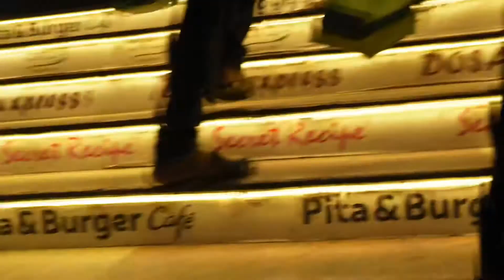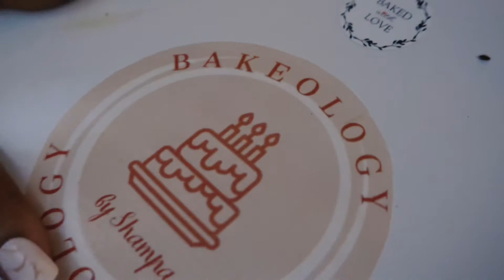__My Birthday 2021